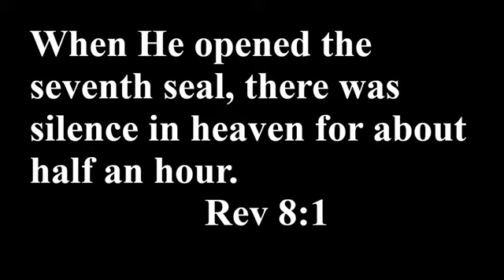The 14th Anniversary Of God Scaring The Crap Out Of Me!